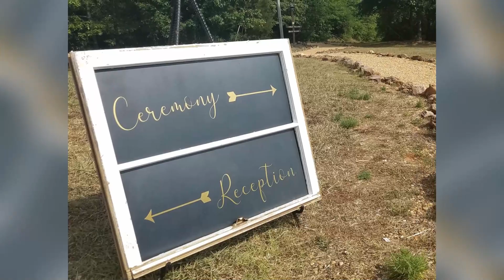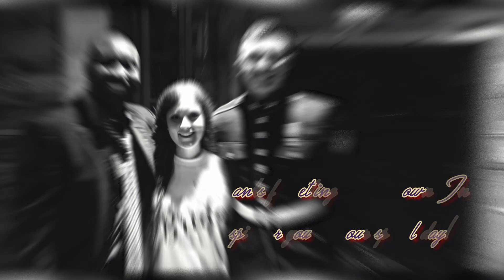Vlog #8 - That time we turned the camp....into a CLUB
When you ask most people about what things are at camp, they'll say things like: Fishing, Hikes, Crafts, Canoeing, Campfire Stories, & Smores...

Well, it's a good thing we didn't take "MOST" people with us when WE went camping:-)  This 'Too Live Crew' came ready to throw...DOWN & ended taking this game into overtime.  HUGE congrats to Cruz & Caroline!!!

Gig Footage Recorded by: DJ .Jp3

Video Edited using: Wondershare Filmora 9.1.4.12